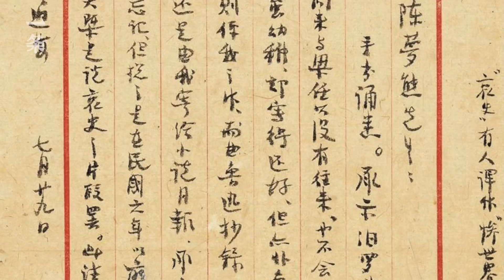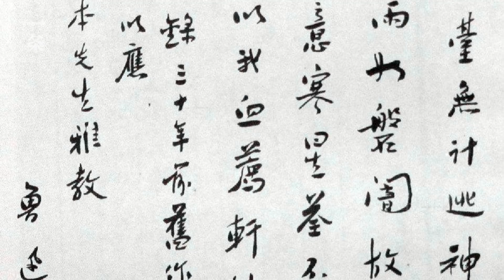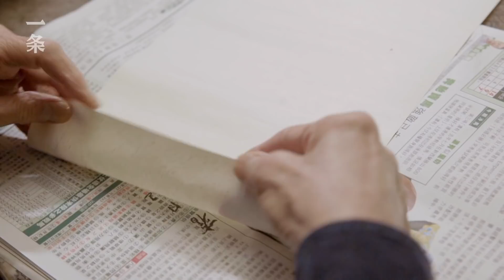華人文化圈真正的風流才子 The True Talent in the Chinese Cultural Sphere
現年77歲的董橋，散文集曾紅遍兩岸三地，梁文道評價他為“當代華文世界裡第一流的文章大家”。2017年，香港蘇富比第一次為文人辦展，十天功夫，董橋書法手稿售賣一空。幾十年的寫稿生涯，董橋一直堅持手寫，他說：“字寫得穩，你的命就會好，字浮在紙上，你一輩子的命都好不了。”

Dong Qiao who is now 77 years old has been famous across China for his collection of proses. Leung Man-tao praised him as “a first class writer in the contemporary Chinese-speaking world”. In 2017, Sotheby's Hong Kong Gallery for the first time hosted an exhibition for literati, and Dong Qiao’s calligraphy scripts were sold out within ten days. For decades, Dong Qiao has insisted on handwriting all his scripts, for he believes that, “you will have luck in your life if your handwriting is steady, but if your letters drift, your destiny drifts”.